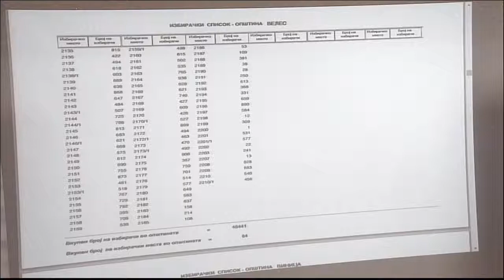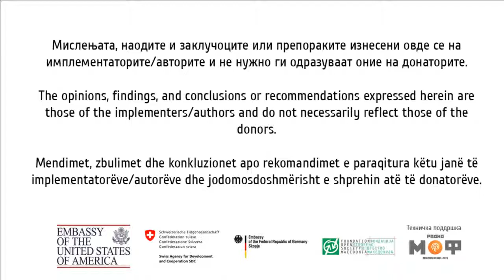Прес конференција во 14 часот по повод претседателските избори